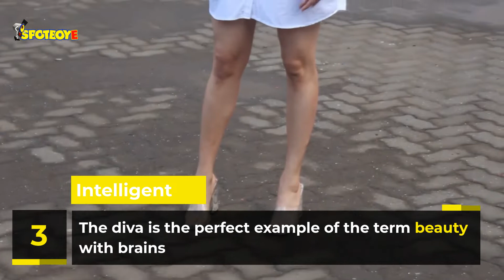Interesting Facts About Shraddha Kapoor That We Bet You Didn’t Know | SpotboyE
Let's take a look at Interesting Facts About ShraddhaKapoor That We Bet You Didn’t Know.